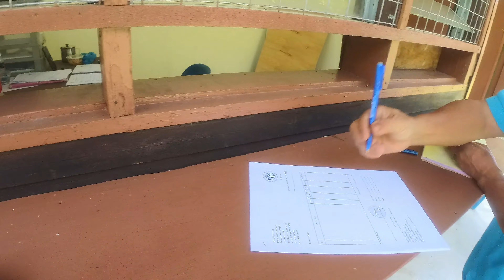KEADAAN JALAN MASUK KE SILAM COAST CONSERVATION AREA (SCCA) DAN SUASANANYA - SEPTEMBER 2023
Silam Coast Conservation Area..
Silam Coast merupakan salah satu Pusat penyelidikan,  pembelajaran & eko-Pelancongan. Pihak SilamCoast  menawarkan beberapa aktiviti spt Camping, Hiking / Jungle Trekking,  Kayaking,  Snorkeling, Diving site,  Pakej boat  Bird watching, landskap photografi.
Silam Coast terletak di Lahad Datu Pantai Timur Selatan Sabah. Perjalanan 26KM dari Pusat Bandar Lahad Datu mengambil masa kira-kira satu jam, 23KM pertama adalah melalui Lebuhraya Lahad Datu-Tawau dan 3KM seterusnya melalui jalan yang separuh berturap . SCCA mempunyai pelbagai organisma hidup. Kaya dengan
pelbagai spesies tumbuhan bakau, lebih daripada 100 spesies flora dan 63 spesies tumbuhan bakau dan 14 spesies tumbuhan Dipteroparka. Mempunyai 57 genera batu karang, 40 spesies invertebrata dan 147 spesies ikan terumbu karang.
*YURAN MASUK*
PELAWAT HARIAN ( Malaysia)
Pelajar (6 - 12)= RM2
Pelajar kolej/universiti = RM3
Dewasa =RM5
NON - MALAYSIAN
Adult. = Rm30
FREE
Children (5yrs & below) & warga emas
OVERNIGHT CAMPING
        MALAYSIAN
Adult rm10 perpax
Student rm 3 perpax
Non-Malaysian
Adult rm  60 perpax Student
*Camping*
Sewa tapak : RM 20
Sewa tent...
Rm15  (4 pax)
RM25 (6org pax)
Makluman/perhatian
Bayaran utk bermalam
1. Entry permit rm10.  sewa tapak rm 20 +
    sewa tent + rm15 & rm 25.
2. Entry Permit + sewa tapak sahaja ( klu
    tent sendiri)
Resthouse
RM300 (perhouse)
RM100.00 (perroom - 3pax)
*AKTIVITES*
camping,  hiking,  jungle trekking,  kayaking,  snorkeling,  bird watching & pakej boat
 *Sewa Peralatan:*
1. Set Snokling (sewa peralatan rm 20
    perjam)
2. Kayak... Rm20. perjam
3. Double Cab Vigo dari simpang ke Studies
    Centre.. Rm30 pertrep
4. Caj Renjer seorang rm20 bergantung ramai
    pelawat..
Bagi pengemar aktiviti, pihak SilamCoast menyediakan Trail utk
i.  *Hiking & Trekking* sejauh... Antara 3 km,  4 km,  6 km dan 10 km...anda bebas memilih
ii.  *Kayaking* 2pax. .. boleh juga ganti2 dlm masa 1 jam
iii. *Snorkeling* di Green Turtle Beach
Boleh follow saya di Facebook, Instagram, Page dan juga Youtube

📹 Youtuber
🎬 Filmmaker
🛵 Motovlogger
🇲🇾 Tawau,Sabah, Malaysia

sabahan vlogger
motovlog malaysia
motovlogger malaysia
tawau poskod 91000
tawau sabah
tawau google map
borneo
north borneo
sabah borneo
insta 360 X2
insta 360 X2 Malaysia
insta 360 X2 Sabah
insta 360 X2 Borneo
insta 360 X2 Motovlogger
insta 360 X2 Motorcycle
insta 360 X2 Motorsikal
insta 360 X2 Mvlogg
Pulau Pandan Rider
Kawasaki ER6n Sabahan
Kawasaki ER6n Sabah